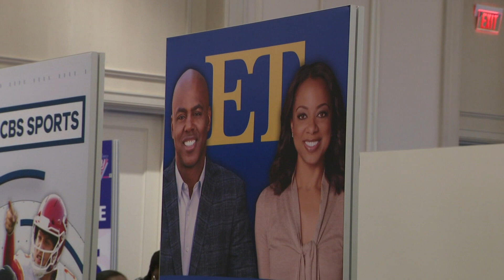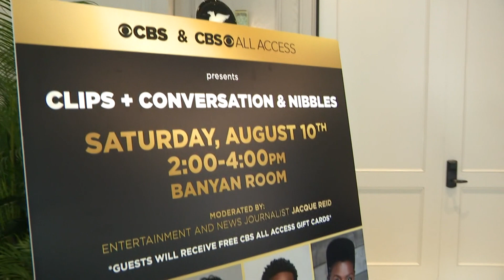National Association Of Black Journalists Convention Draws Thousands Of Media Professionals To South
Thousands of media professionals are in South Florida for the National Association of Black Journalists convention.